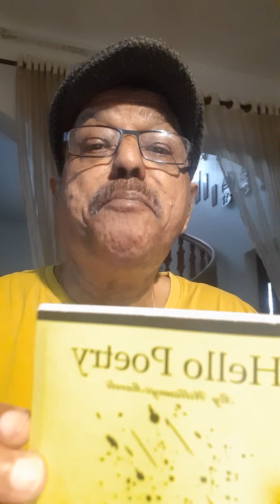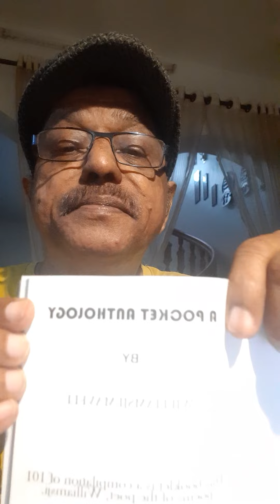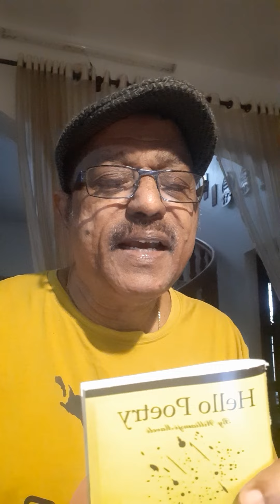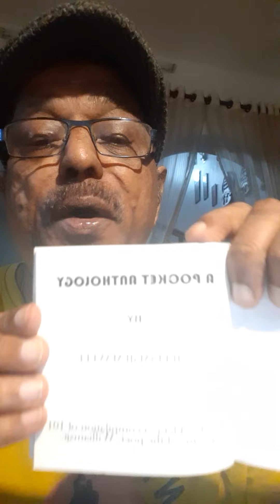Hello Poetry@Williamsji Maveli : Pocket Size Book Of Poetry, published by Madonna William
HELLO POETRY
A Pocket Size Book of Poetry
(101 Micro Poems),
Published &  Gifted to me by
MADONNA WILLIAM,
my 2nd Daughter.
I extend my happiness to
MADONNA WILLIAM
Williamsji Maveli